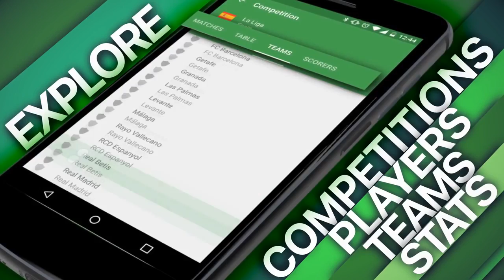NOVIDADES SOBRE "A JORNADA" FIFA 17 - JOGO COMEÇA COM ALEX HUNTER COMO CRIANÇA - SAIBA DE TUDO AQUI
Baixe agora "CrowdScores"

LISTA DAS IMAGENS DO MODO "A JORNADA" MODO HISTÓRIA

★ Skype:crocodillo.games
★ Gametag:cr0c0dill077br